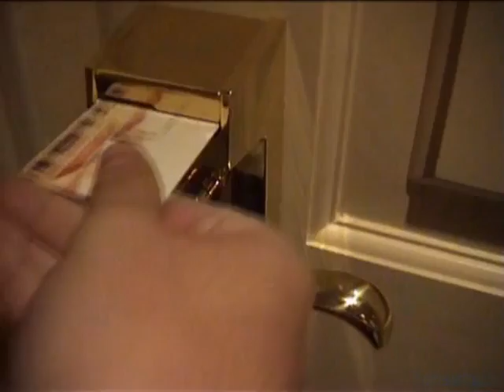The Attack!!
Las Vegas Bellagio - the attack on Jim & Jules while they were sleeping - classic material!